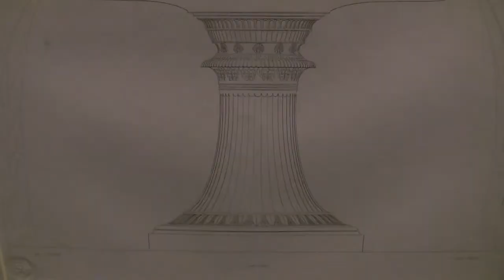Karl Friedrich Schinkel - Entwürfe für Bildhauer (classicist sculpture design exhibition)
Statements (in German) of director Heinrich Schulze Altcappenberg and curator Rolf H. Johannsen as well as impressions of the exhibition "Karl Friedrich Schinkel -- sculpture design" from 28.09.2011 to 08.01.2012 at the Old National Gallery, Berlin... read more in German:

Statements von Kupferstichkabinett-Direktor Heinrich Schulze Altcappenberg und Kurator Rolf H. Johannsen sowie Impressionen der Ausstellung "Karl Friedrich Schinkel -- Entwürfe für Bildhauer" vom 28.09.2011 bis 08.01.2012 in der Alten Nationalgalerie, Berlin.

Preußens Staats-Baumeister konnte alles -- auch wenn er die Ausführung anderen überließ. In der Alten Nationalgalerie sind nun Schinkels Skulpturen-Entwürfe zu sehen -- von denen er selbst keinen je umgesetzt hat.